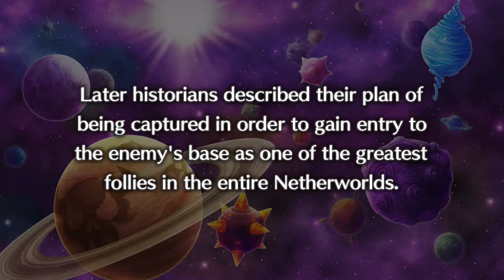Disgaea 5 Complete (N. Switch) Ep. 4 Part 3/3: Demunshroom Stage 5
Nintendo Switch gameplay • Disgaea 5 Complete.  Enjoy the videos! •

MagneonGames.